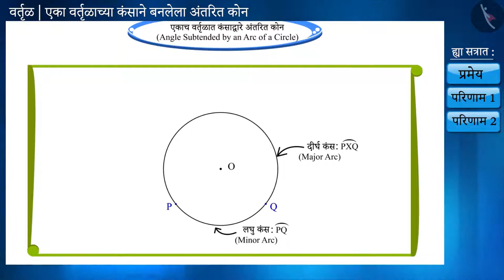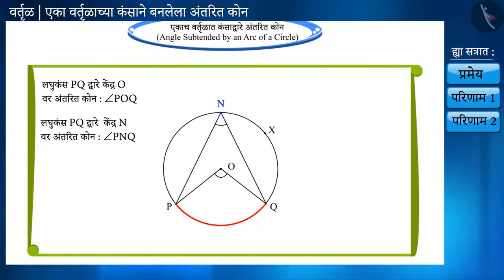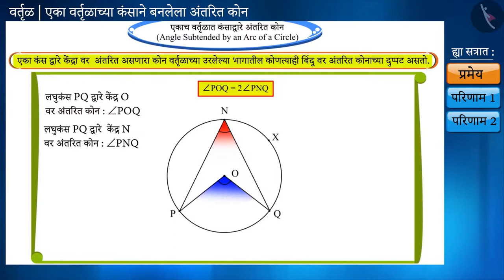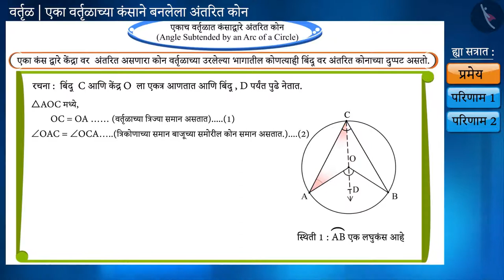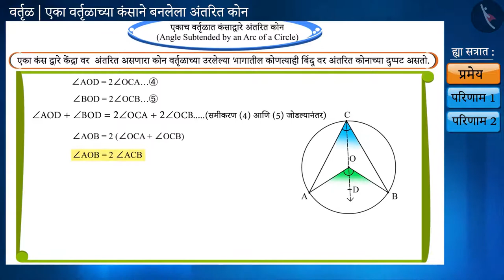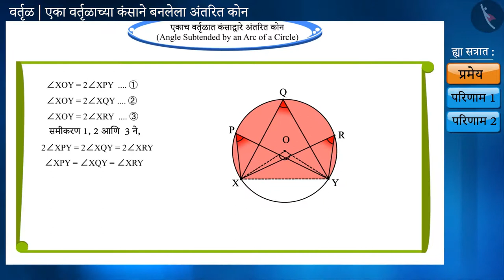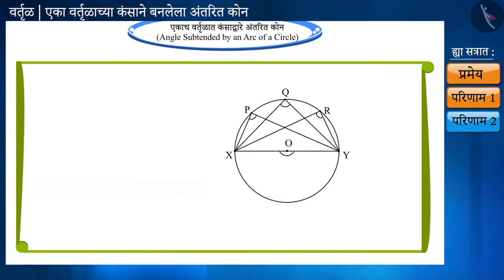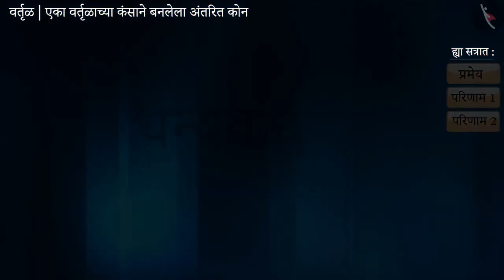एकाच वर्तुळात कंसाद्वारे अंतरित कोन|Part 1/3|Angle Subtended by an Arc of a Circle|Marathi|Class 9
एकाच वर्तुळात कंसाद्वारे अंतरित कोन|Part 1/3|Angle Subtended by an Arc of a Circle|Marathi|Class 9 | वर्तुळ | कक्षा 9 | NCERT | वर्तुळ

Angle Subtended by an Arc of a Circle | Circles | Grade 9 | NCERT | Circles

Welcome to part 1 of Angle Subtended by an Arc of a Circle. In this video, we will discuss the concept of Angle Subtended by an Arc of a Circle.